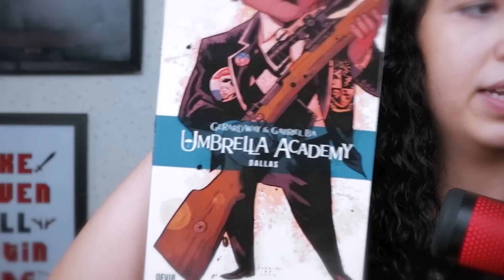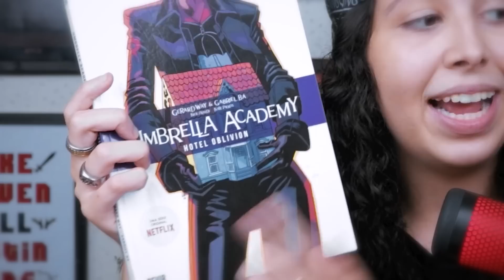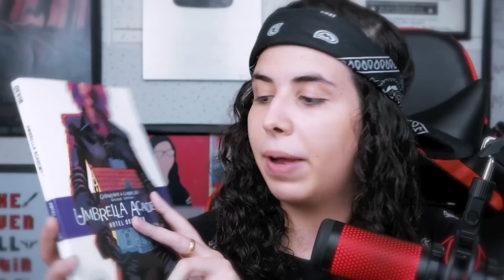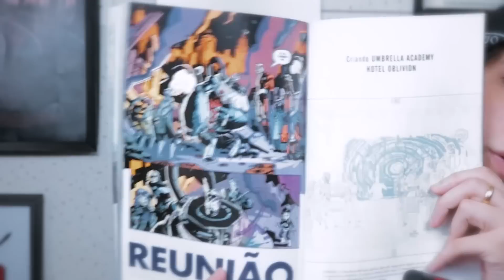INIMIGOS DA UMBRELLA ACADEMY? | EXPECTATIVAS DA TERCEIRA TEMPORADA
Saiu recentemente um teaser onde a data de estréia da nova temporada de Umbrella Academy foi revelada, e temos muitas perguntas! O que os Sparrow Academy vão fazer?!

1:38 - Teaser Umbrella Academy
4:40 - HQ VS Série
8:23 - Quem são a Sparrow Academy?
10:24 - Ben Sparrow
13:17 - Inimigos ou Aliados?

►JOINHA!
►Se Inscrevam!
►Favoritem!

Me ache!